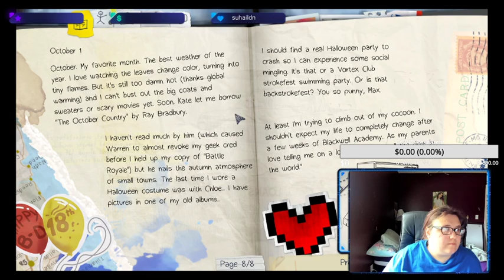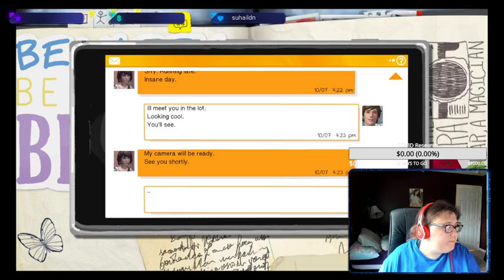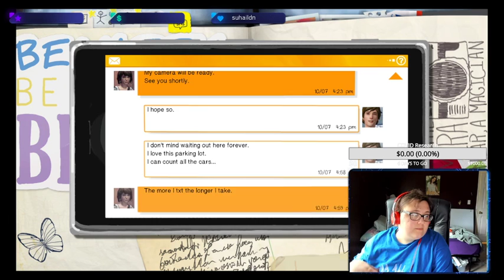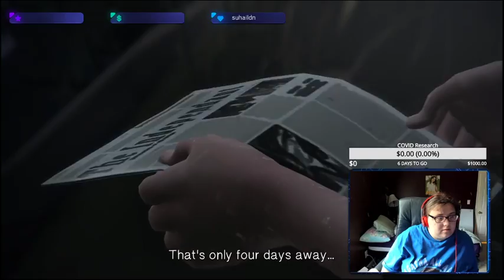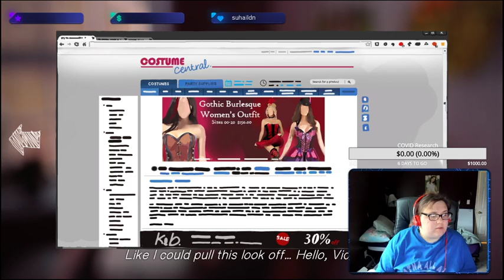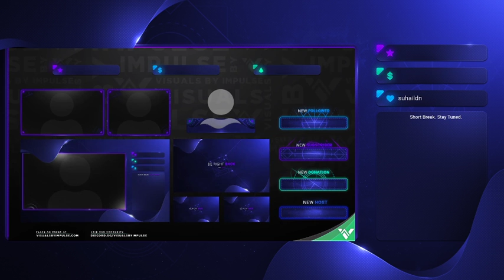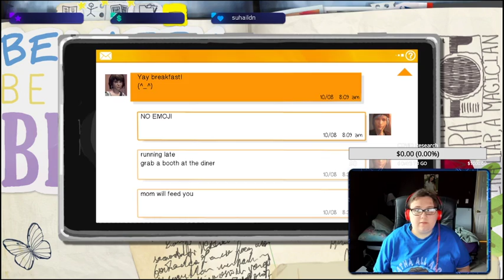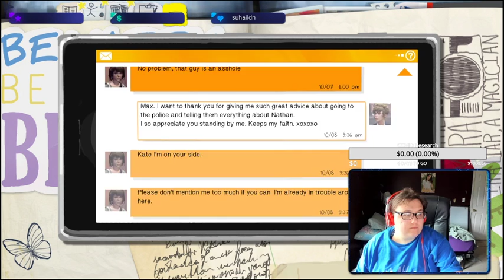Life is Strange pt. 1 || 03/25/21